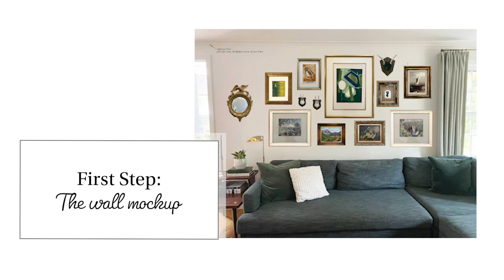Vintage Gallery Wall Simple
This video is a quick and simple video of vintage art going up on a living room wall, over a sofa.